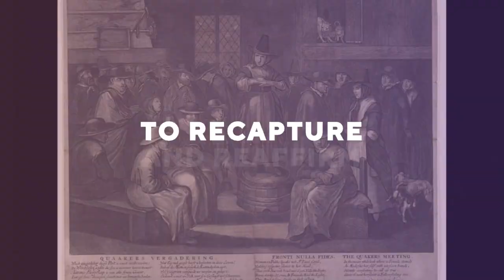The Majesty and Mission of the Church - Teaser #1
iDISCIPLE Online Conference
December 27 to 30, 2021